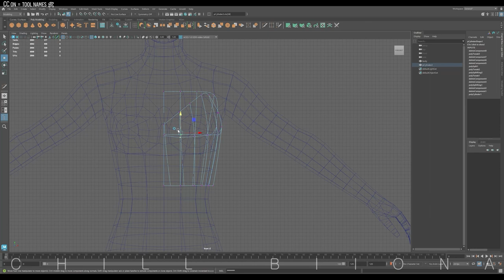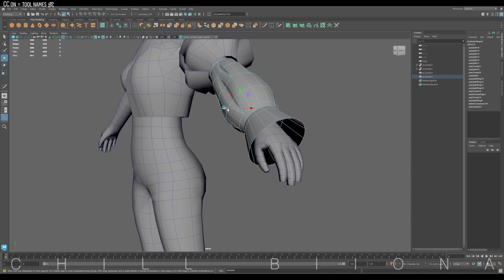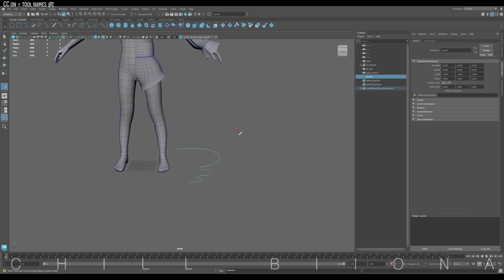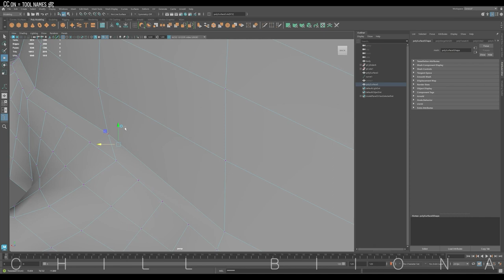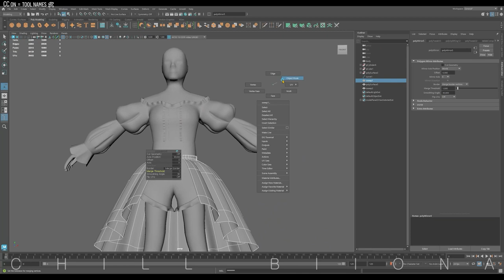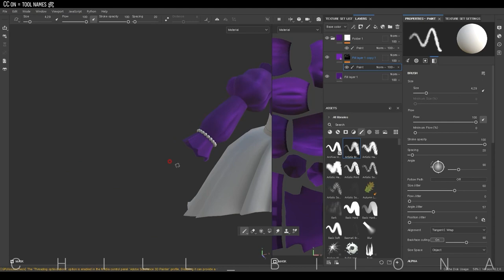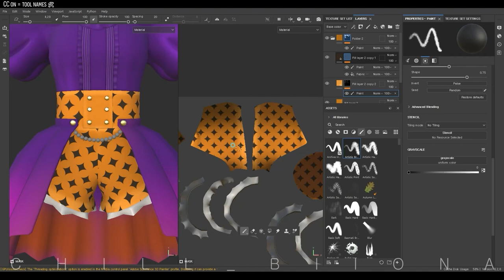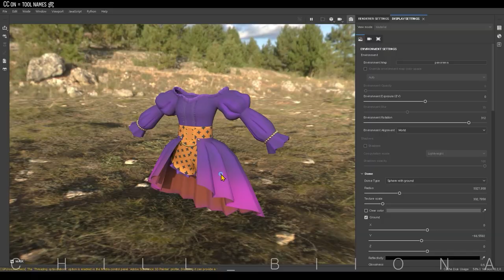Ruffled Set Up, Speed Modeling & Painting, 3D Maya, Substance 3d Painter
I made detailed ruffled set-up pants! worked on a wrap skirt as well.
I used Sweep Mesh Tool for ruffles and the skirt. the tool is really useful to make clothing.
I think this is my favorite tool in Maya so far😍😍

💡when you turn on CC you can see the tool names and directory

00:00 start
00:04 top
06:20 bottom
07:56 wrap-skirt
12:53 blouse-frill
15:38 pants-detail
17:26 accessories
18:23 painting

🖥️ Computer spec:
AMD Ryzen 7
32GB Ram